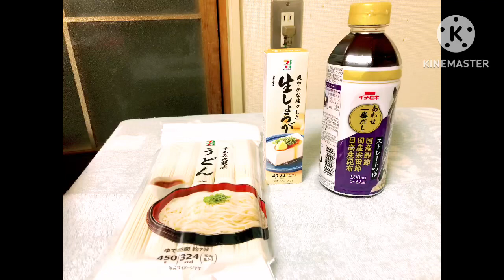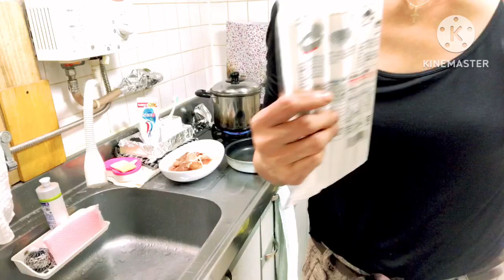Malamig na udong with pork steak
Malamig na udong at pork steak masarap kainin pag summer